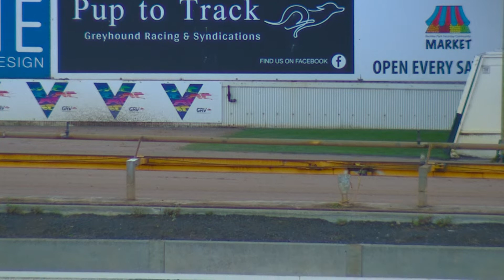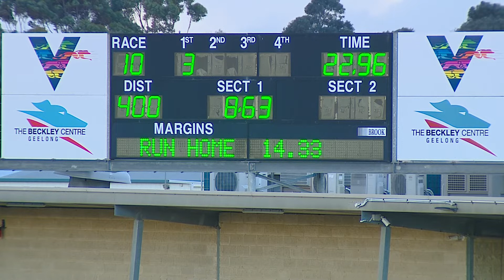GEL TUE 30 AUG 22 R10